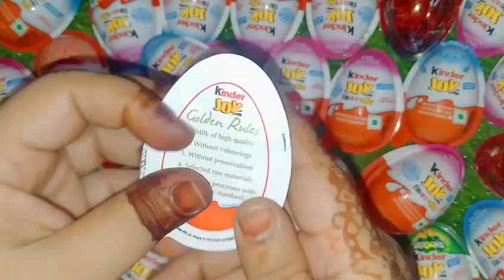kinder Joy chocolate toy subscribe please